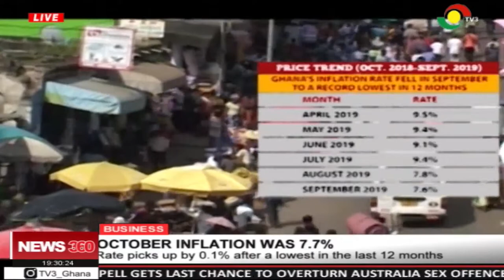Inflation picks up from 7.6% to 7.7%